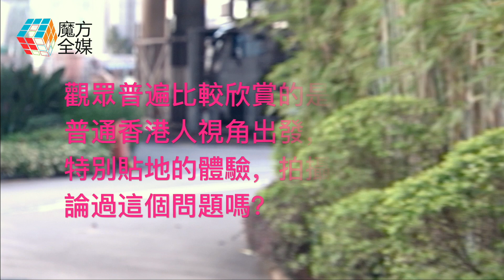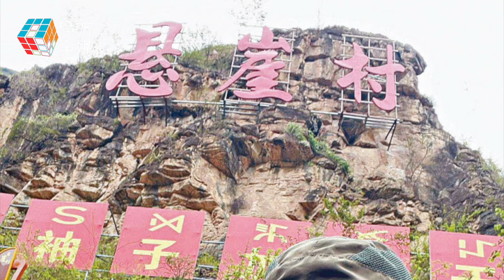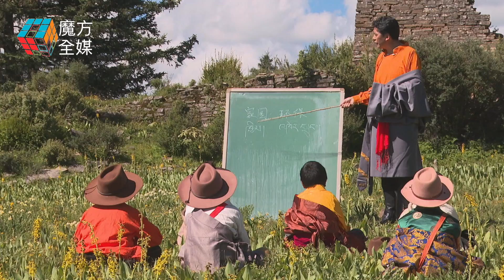【魔方全媒感動呈獻】走盡《無窮之路》| 陳貝兒 專訪（廣東話版）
一套《無窮之路》，令陳貝兒的人氣急速上升；同時也令人驚歎，原來香港的紀錄片，接地氣之餘，也可以拍得那麼高質。

專訪涵蓋範圍：
1.《無窮之路》播出後獲得一致好評，更被譽為年度香港最好綜藝節目，播出之前自己有預料到嗎？

2.有上網看過網友的評論，或者面對面收到觀眾的反饋嗎，有哪些比較深刻的？

3.觀眾普遍比較欣賞的是，節目以普通香港人視角出發，帶給觀眾特別貼地的體驗，拍攝之前有討論過這個問題嗎？

4.你在“懸崖村”那一集爬天梯足足花了半天時間，那是一次怎樣的體驗？

5.《無窮之路》對你來說也好像是一系列身體的極限挑戰，除了上懸崖村累垮之外，去理塘採訪時也得了高原反應，如何克服？

6.在理塘採訪“甜野男孩”丁真是怎麼樣的體驗？他爆紅的背後帶給我們什麼啟示？

7.最近看到你有跟丁真直播連線，感覺到他有什麼變化嗎？

8.你也到過世界上很多國家，覺得中國式扶貧跟其他國家的扶貧有何不同之處？